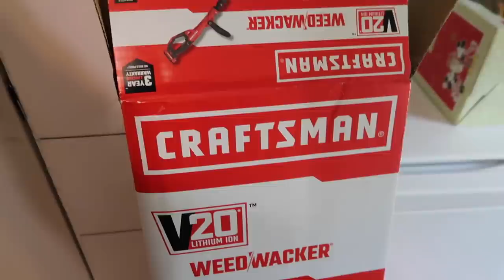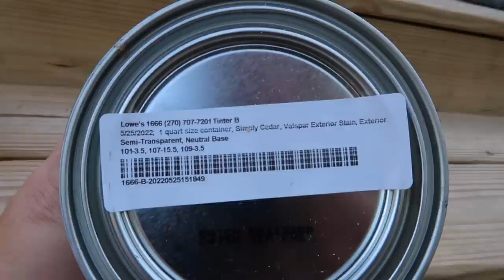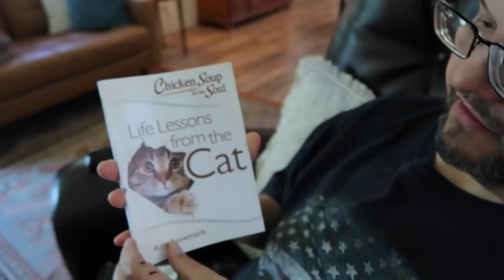Mobile Home Back Porch Makeover | Pressure Washing + Staining Porch And Wheelchair Ramp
In today's video I'm sharing the first step to my back porch and ramp makeover. We pressure washed the metal siding as well as the ramp and then I stained it in Simply Cedar from Valspar.

Brush for stain- Cabot brand 4" brush  ( Lowe's)
Stain- Valspar semi-transparent in the color Simply Cedar (Lowe's)